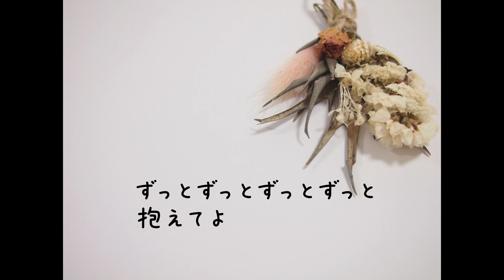【高音質カラオケ －３】ドライフラワー / 優里 【生演奏風】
キー変更の要望があればサウンド投稿します。

音源の使用はYouTubeへの投稿であれば連絡の必要ありませんが
説明文にこの動画のURL表記をお願いします。

Google Play ベスト オブ 2019でW受賞した音楽コラボアプリ「nana」で伴奏者ランキング２位。
主にネットで音楽制作をしています。

オフボーカル,off vocal,ニコカラ,karaoke